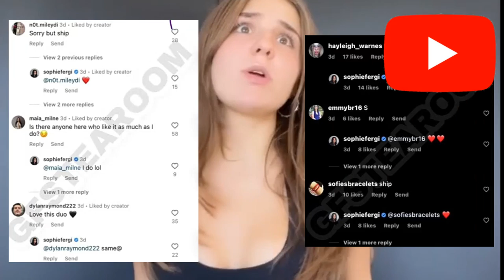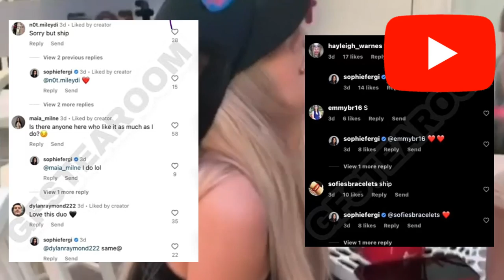Sophie Fergi and Walker Bryant are Officially Dating Again (with proof)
In today's video, I will spill the tea on Sophie Fergi and Walker Bryant dating. Are Sophie and Walker really dating again? You will the answers of your questions about Sophie Fergi and Walker Bryant's relationship status in this video. I hope, you will enjoy this video. Thank you so much...

(My favourite quote :- "If you have money, you have the power to invest in any business and make it be successful" Just follow your passion and keep working hard..)